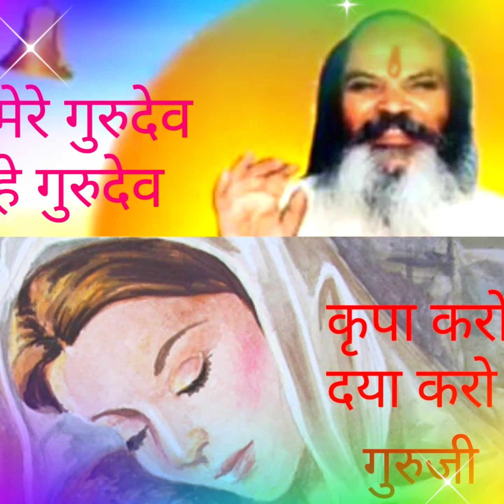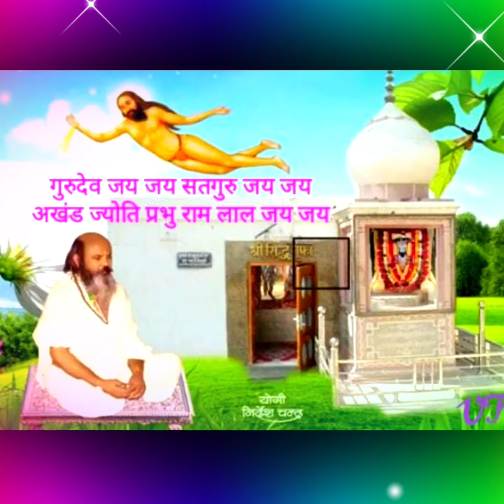गुरुदेव लीलाएँ - जीवनदान कृपा लीलाएँ